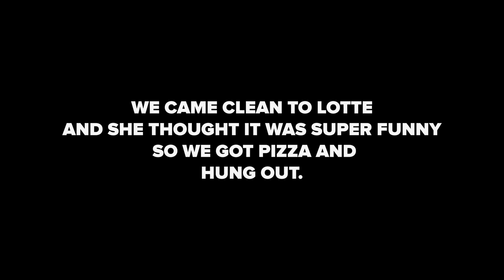i took my BESTFRIEND'S MOM ON A DATE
why did we think this would be a good idea

we luv u

ALSO dont worry we asked lotta if it was okay to post this haha, here is her ig :)